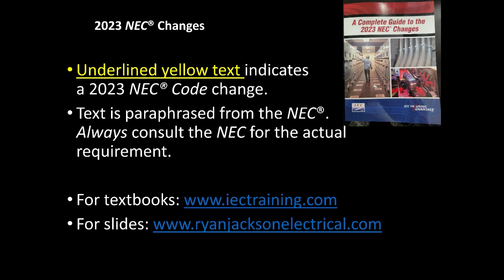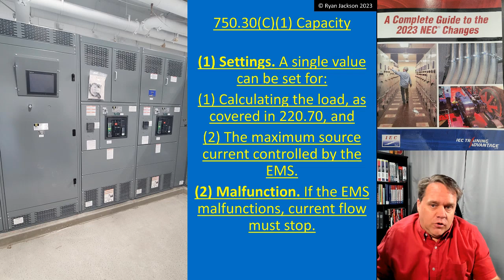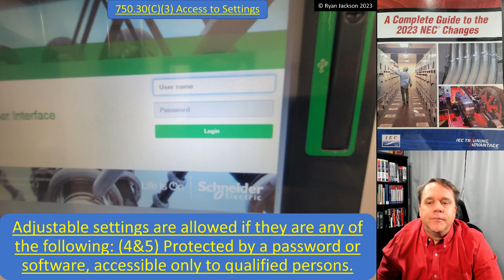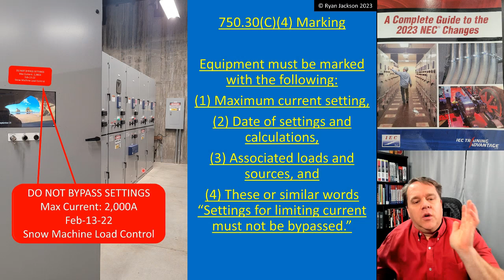750.30 Load Management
New requirements for energy management systems were added.